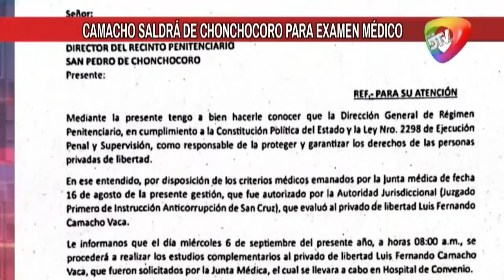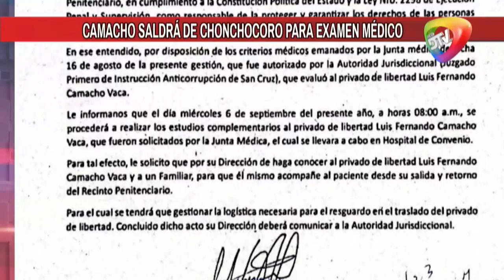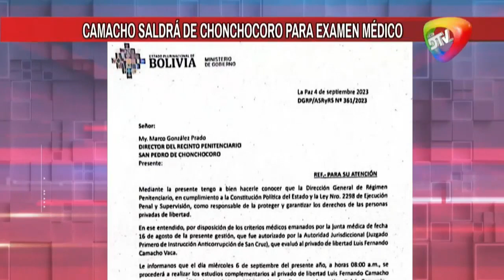🔴CAMACHO SALDRÅ DE CHONCHOCORO PARA EXAMEN MÉDICO NOTICIERO RED DTV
CAMACHO SALDRÅ DE CHONCHOCORO PARA EXAMEN MÉDICO